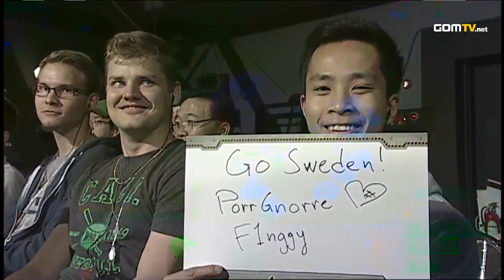2012 GSL Season 4 - StarCraft 2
Witness the rise of a new champion! Each season of 2012 had been getting progressively more intense and this season was sure to bring the best competition in Starcraft 2 directly to you!